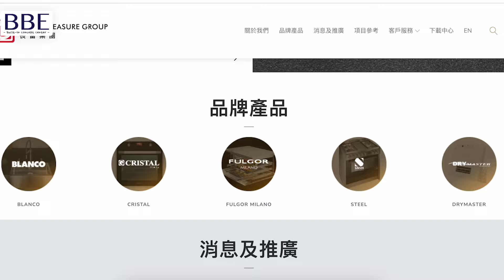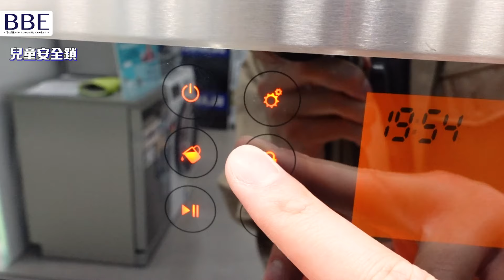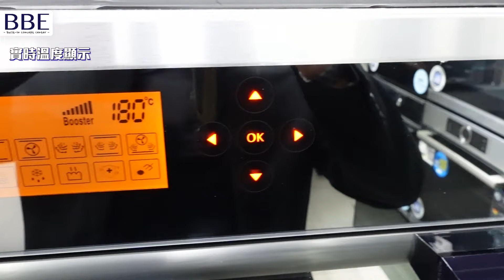BBE｜CRISTAL尼斯 C-S58GXH 58公升嵌入式蒸焗爐 ｜雙水箱系統 💦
如果您想要一部機身纖巧但有大容量嘅蒸焗爐，BBE今日介紹尼斯 CRISTAL蒸焗爐就可以解決到你嘅問題啦！CRISTAL蒸焗爐配合3層不銹鋼層架，食物您想點放就點放。弓雙水箱系統、特有升降控制面版、更輕易方便加水！🍴👨‍🍳

產品特點：
58公升大容量 📦
纖巧機身 💼
雙水箱系統 💧
6大煮食功能 🔥
快速加熱系統 ⏱️
兒童鎖 🔒
2年保養 📆

🛒 立即選購
CRISTAL尼斯 C-S58GXH 58公升 嵌入式蒸焗爐

BBE 旺角嵌入式旗艦店(近萬呎地鋪陳列室)
旺角上海街407及409號地下及一樓(近油麻地港鐵站A1出口)
星期一至日 10:30am - 19:30pm

BBE 銅鑼灣嵌入式概念中心
銅鑼灣謝斐道414-424號中望商業中心15樓C&D室

BBE 屯門嵌入式概念中心
屯門屯喜路2號栢麗廣場22樓2209及2210室

BBE 旺角嵌入式廚電特賣場 OUTLET 365日
旺角新填地街470號海島中心22樓全層(近旺角港鐵站C2出口)